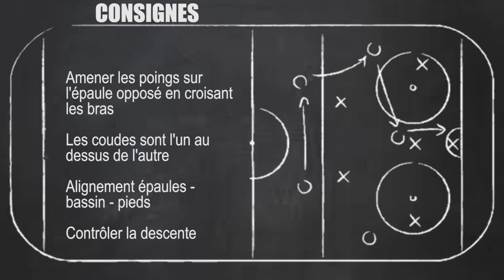ÉDUCATIF TRX - PECTORAUX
CONSIGNES
👉 Réalisez 4 répétitions
👉 Temps de travail adapté pour chaque catégorie

Dites nous en commentaire, quels types de vidéos vous aimeriez voir sur notre chaîne 💬